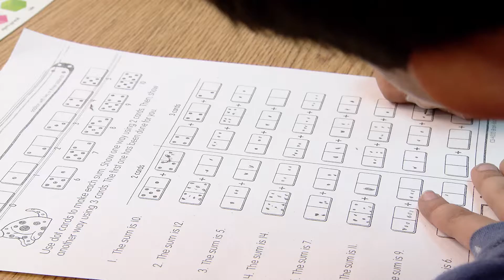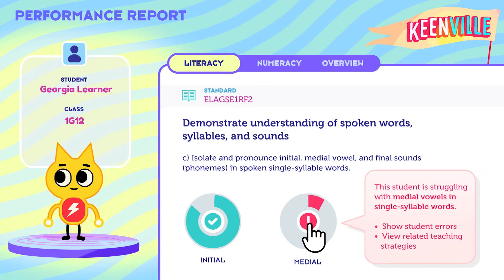Keenville: A Georgia Game-Based Assessment Initiative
Welcome to Keenville on Planet Peachy Keen!  We’re glad you’re here to meet our friends, the Keens.  The Keens live in Keenville and want to help Georgia’s youngest learners – those in first and second grade – grow and learn important reading and math skills.  Keenville is an innovative, developmentally appropriate game-based approach to formative assessment.